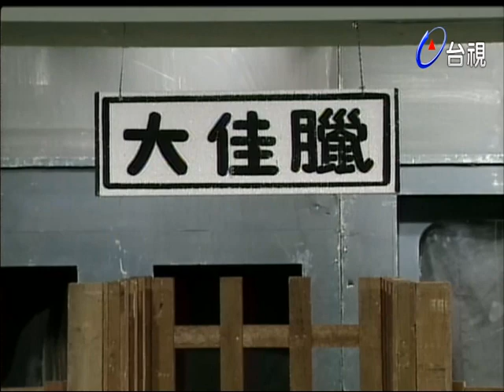黑狗兄的純情曲-王識賢.澎恰恰一對寶 唱出台北特色歌【玫瑰之夜】精彩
主持人：澎恰恰

來賓：王識賢

王識賢.李嘉-台東腔
王識賢-台北迎城隍
澎恰恰-有車撞甲沒車
李嘉-中山北路行七擺